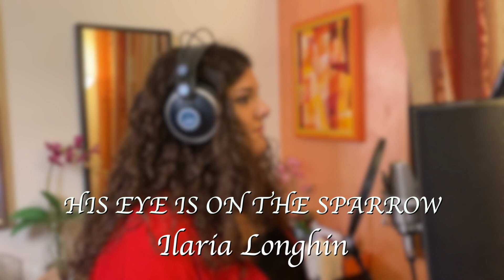HIS EYE IS ON THE SPARROW - Ilaria Longhin ( Lauryn Hill Cover ) from Sister Act 2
👍🏻  Se il video ti è piaciuto, lascia un tuo like. Grazie ❤️

Attivando la 🛎  campanella potrai ricevere tutte le news sui prossimi video.